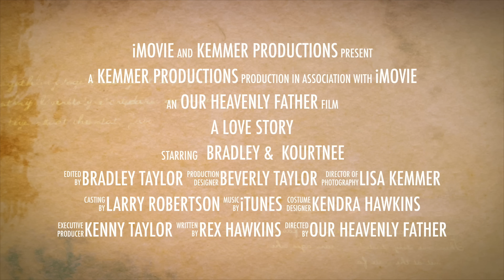Bradley & Kourtnee Taylor